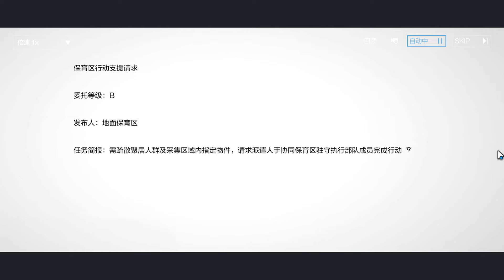[Punishing Gray Raven] Lucia Pyroath | Affection Story - Chap 6 /w Bonus & Final Chapter - EN SUB